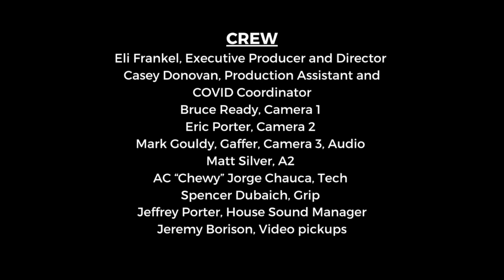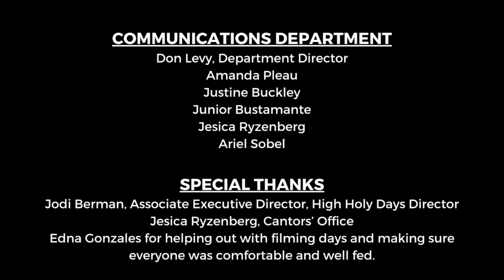Yom Kippur Morning Service : The Essential Liturgy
Wilshire Boulevard Temple  in Los Angeles is pleased to present this condensed recording featuring the essential liturgy for the High Holy Days.